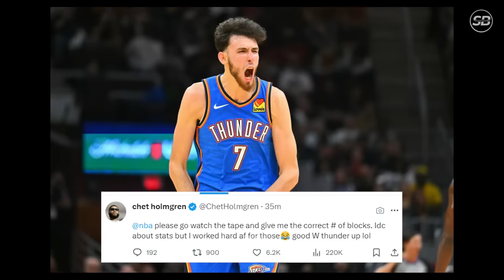Jordan Clarkson GINULAT ang Clippers, hype na hype si Dwyane Wade! | Kyrie at Simmons personalan!